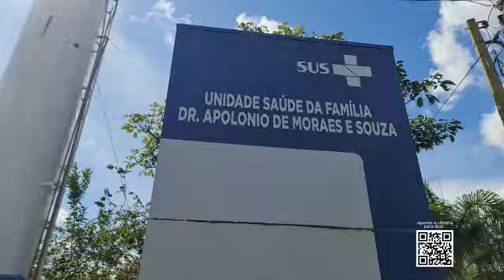Acima de Tudo o Amor – FACISB – 13/10/2024 (Bloco 1)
Você conhece a Faculdade de Ciências da Saúde de Barretos Dr. Paulo Prata – FACISB? Neste “Acima de Tudo o Amor”, você vai saber detalhes sobre a concretização deste projeto do Hospital de Amor, que tem como principal objetivo ensinar uma medicina pautada, principalmente, pelo amor! 🩺❤️

O presidente do HA, Henrique Prata, bate um papo com estudantes e docentes da universidade, que falam sobre os diferenciais da instituição, a excelência das aulas práticas com vivências nas UBSs de Barretos (SP) e o melhor: o motivo de tantos alunos escolher a Facisb para cursar a tão sonhada medicina! 😍 São eles: Gabriel de Prince Garcia (aluno do 5º ano de medicina), Ludmila Rastelli Cantolini (aluna do 4º ano de medicina), Rafaela Grimberg Hamer (aluna do 6º ano de medicina), Tatiely Santana Silva (aluna do 4º ano de medicina), Ellen Maciel Pires (aluna do 2º ano de medicina), Henrique Siloto de Lima (aluno do 5º ano de medicina), Professor Marcos Lázaro Prado (Sociólogo e docente da Facisb) e Dr. Daniel Moreira Pinto (Médico da família e comunidade).

“Muito se fala sobre medicina humanizada, mas na Facisb a gente vive isso na prática”. Está imperdível! 🤩